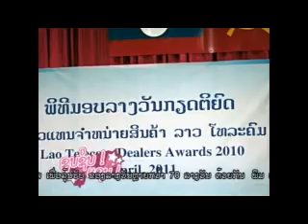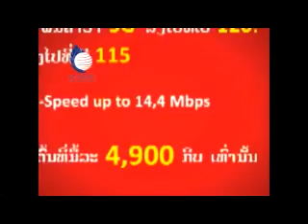Lao Telecom Dealers awards Onair14.04.2011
Interview Mr. Konesavun THAMMASONE Manager Seller and Customers' feeling.